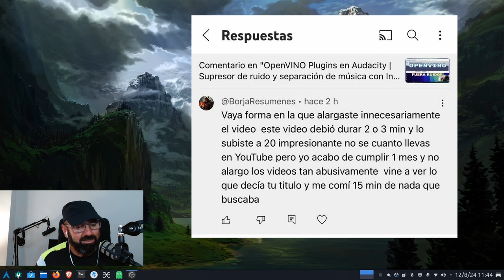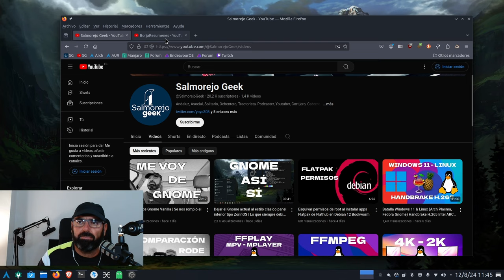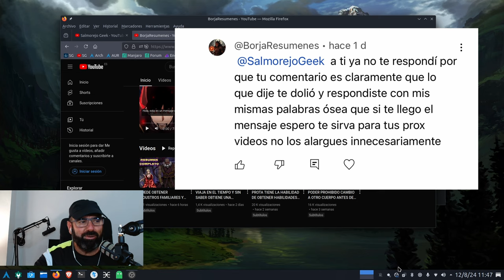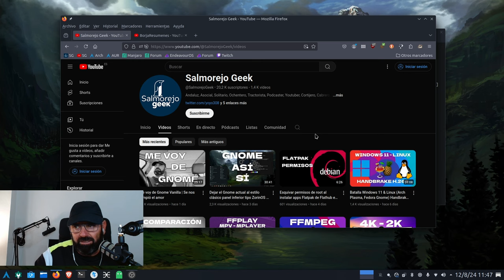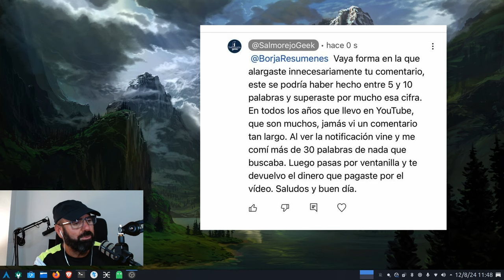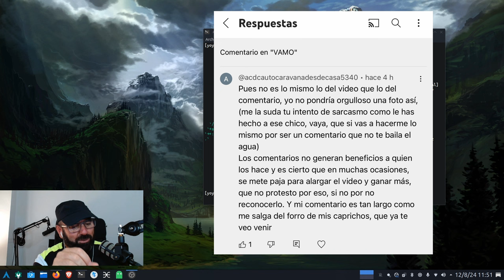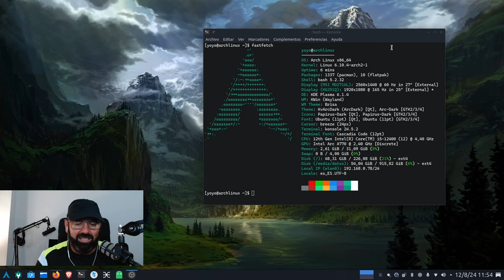El vídeo de los vídeos largos y los comentarios también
Hoy, a raíz del algunos comentarios, me paro a reflexionar sobre los vídeos largos en mi canal y la forma en la que creo mi contenido.